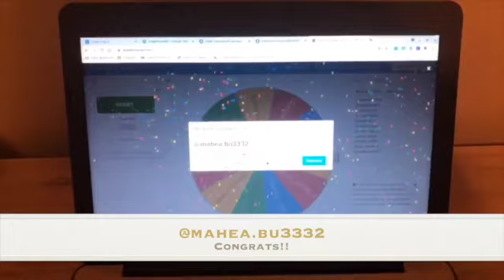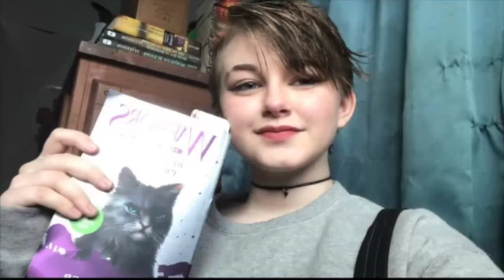Brodcast News Season 4 Episode 11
This video is about Brodcast News Season 4 Episode 11